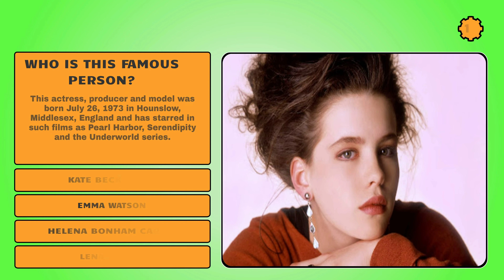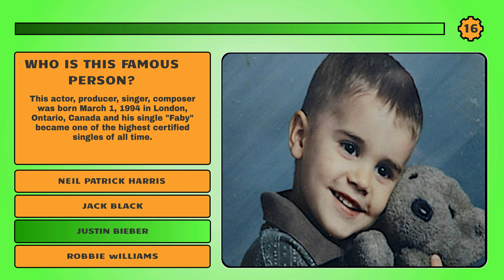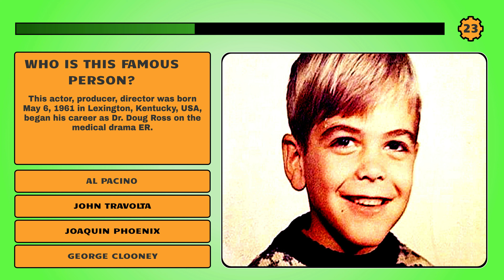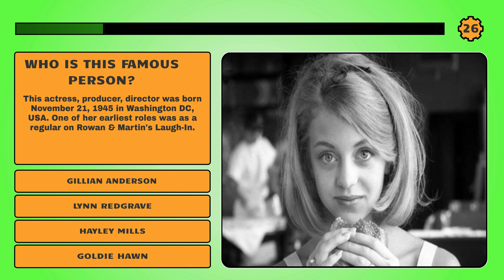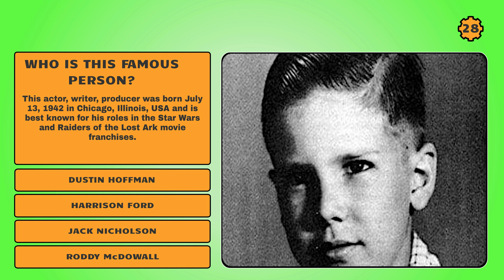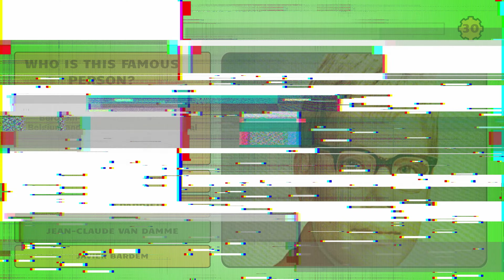Before They Were Famous Quiz I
This is the first quiz in a series focused on celebrities, before they were famous. It is designed to test your recall and, truth be told, entertainment. Enjoy!

At NoYurStuf we try to make all of our videos entertaining, but we also want them to be educational. To get the most out of our videos, come back and watch them again in a few days, but no longer than a week. You'll be surprised at how many you remember. To maximize the learning experience, come back and watch the video a third time a few days after watching it the second time. This is called maintenance and is a critical aspect of learning.

Take your gray matter out for a walk.

Attributions:
[Elf in Thumbnail]